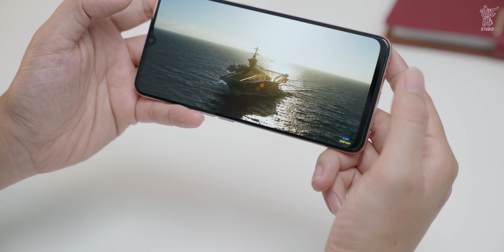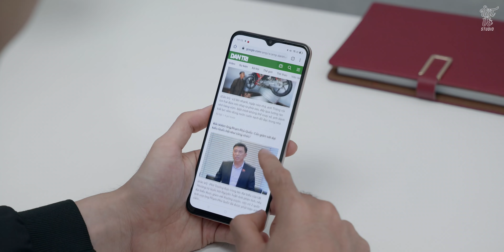Đánh giá OPPO A73 sau 24h: bản sao của iPhone 12, sạc 30W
Đánh giá OPPO A73 sau 24h: cân nhắc kỹ trước khi mua
Oppo A73 là một sản phẩm mới của Oppo trong tầm giá 5 triệu với thiết kế khá lạ ở thời điểm hiện tại với mặt lưng giả da khác biệt ở thời điểm này. Cụm camera cũng được làm khác biệt với phần viền mạ màu vàng nổi bật. Ngoài ra máy cũng có màn hình AMOLED cho trải nghiệm tốt vào buổi tối với màu đen sâu và độ sáng 600 nit. Viên pin của máy sẽ là 4015mAh với sạc 30W nhưng cấu hình sẽ chỉ là con chip Snapdrgon 662 nhưng bù lại phần RAM và ROM khá thoải mái.

✌️FOLLOW TEAM VẬT VỜ STUDIO✌️